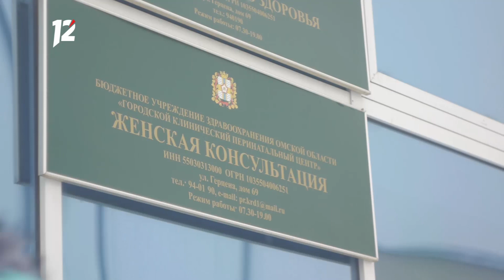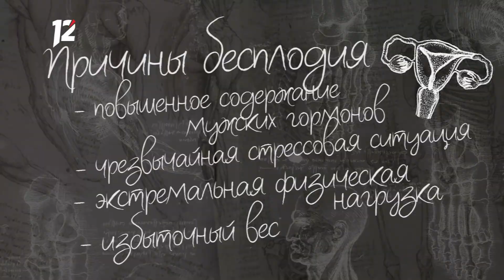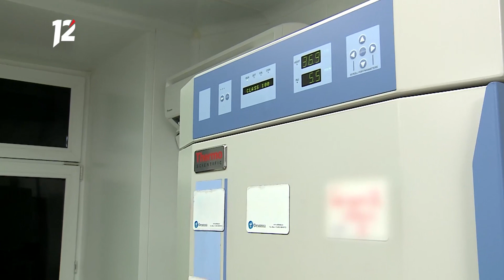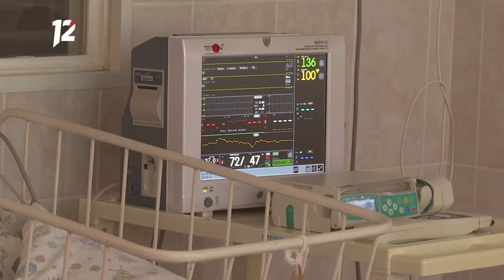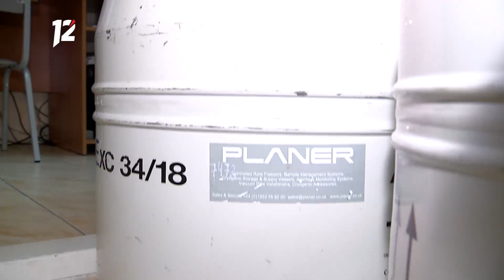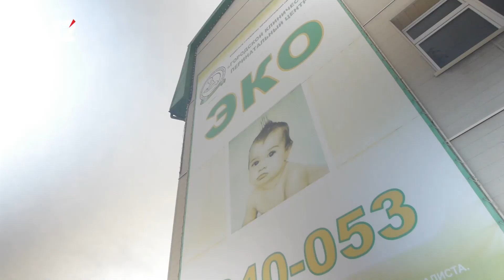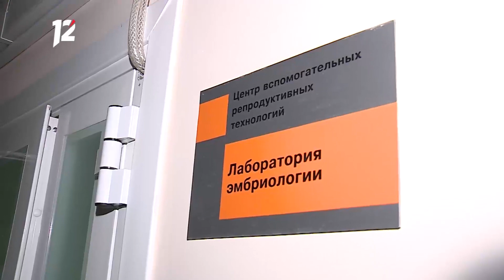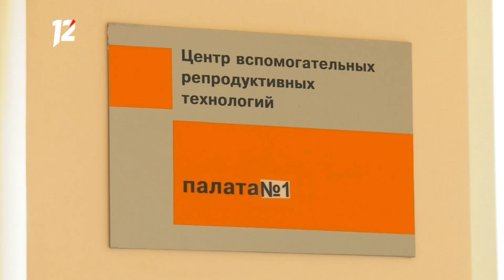Главный врач (09.04.2020)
Какие возможности стать мамой даёт женщине с диагнозом «бесплодие» современная медицина? Где в Омске бесплатно пройти процедуру ЭКО? Обо всем этом расскажет врач- репродуктолог, кандидат медицинских наук Людмила Макаркина в проекте "Главный врач" (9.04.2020).